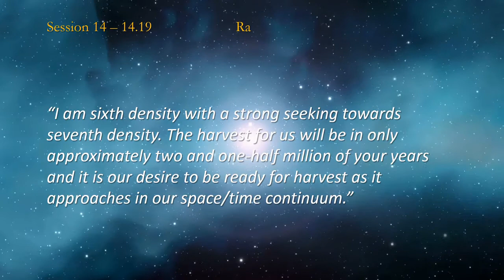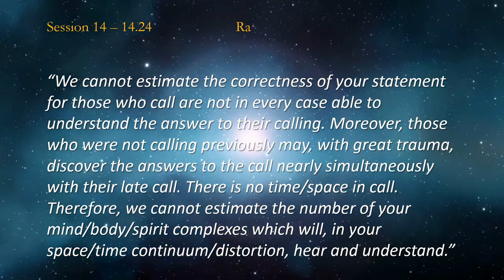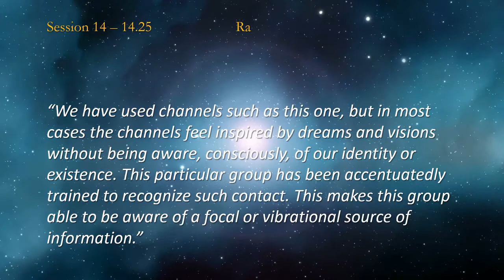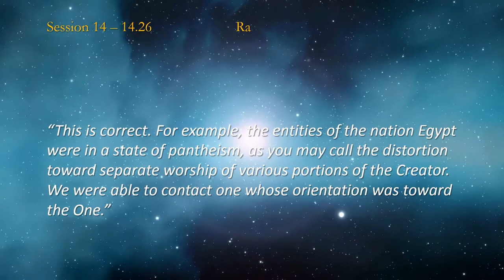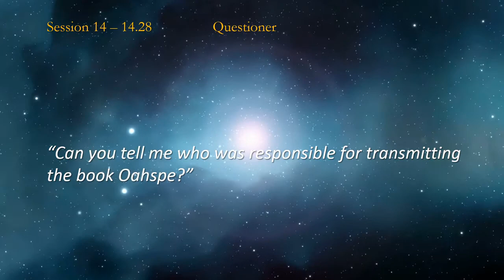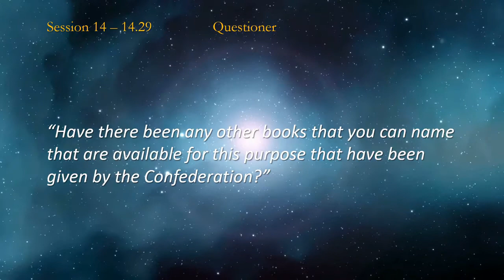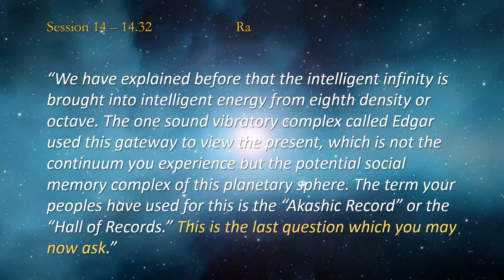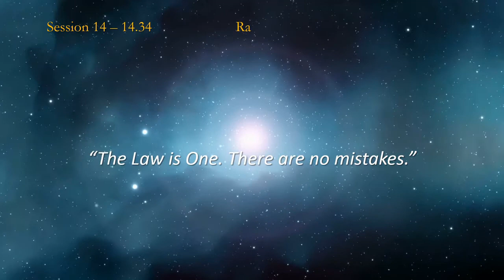THE LAW OF ONE ☥ SESSION 14 - Part 2 | Ra's service and their own evolution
00:00 Introduction
00:46 Question 14.19
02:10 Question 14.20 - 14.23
05:08 Question 14.24
06:54 Question 14.25
08:44 Question 14.26
10:32 Question 14.27
12:57 Question 14.28
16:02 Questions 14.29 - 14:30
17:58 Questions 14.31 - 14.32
21:27 Conclusion